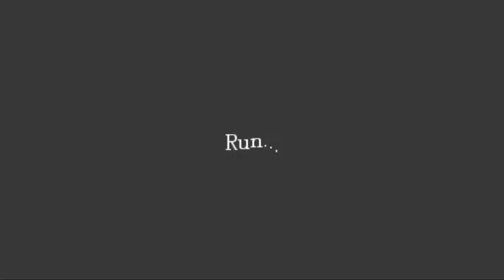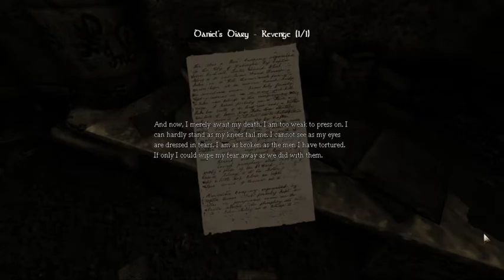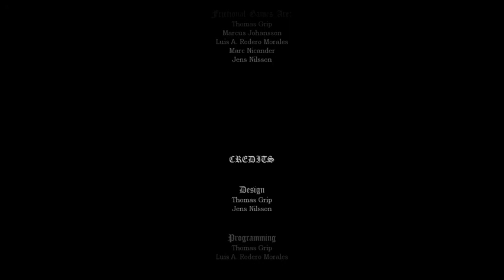Let's Play Amnesia: Dark Descent Part 13: Revenge Ending